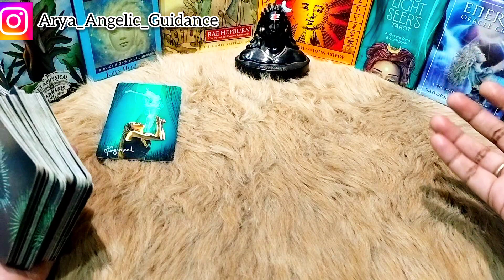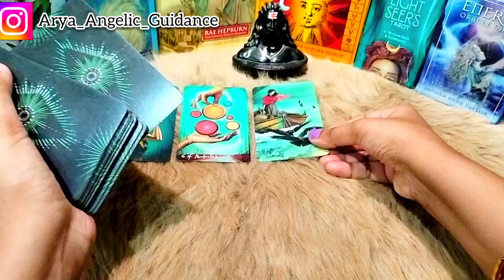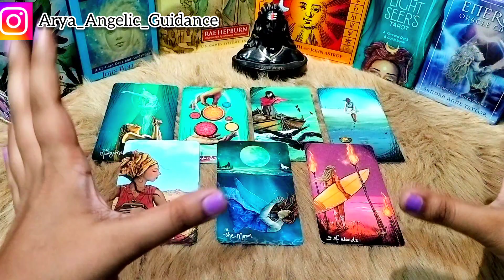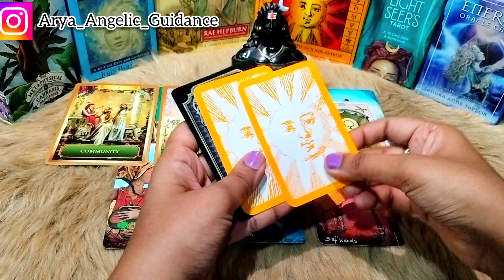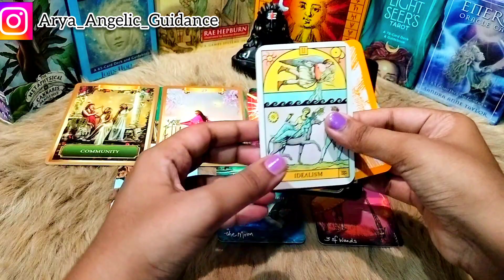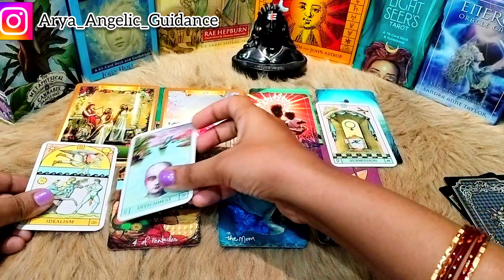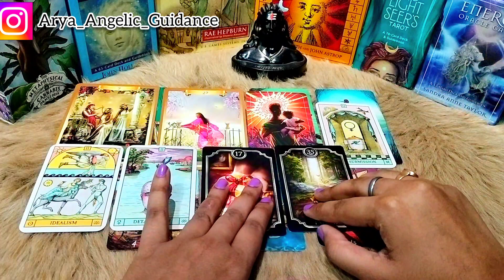💔No Contact 🚫 Seperation | Person on your mind | Tarot Card Reading 🃏| In Hindi